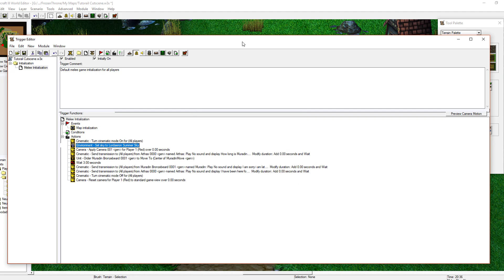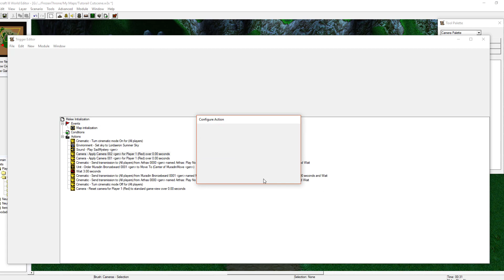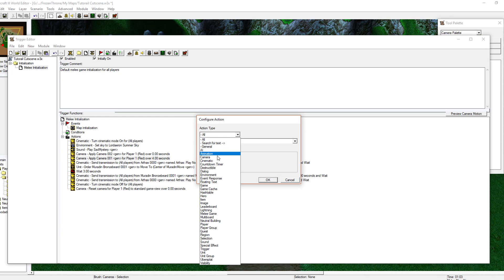Warcraft III World Editor Tutorial | Cutscene Part 2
Part 2 from the Create a Cutscene Tutorial from Warcraft 3